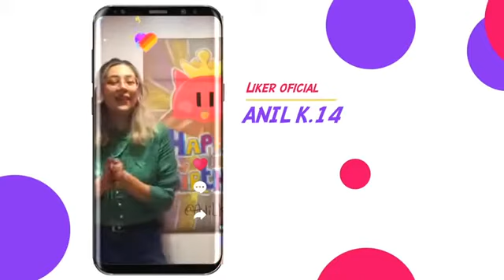Likee 3er Aniversario